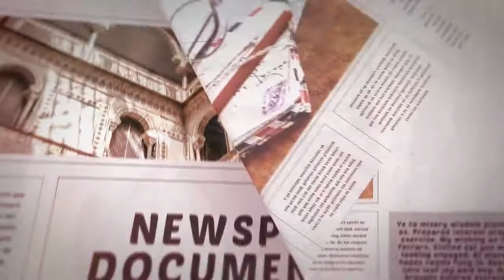Newspaper Documentary Opener | After Effects Templates - Motion Array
Item details Newspaper Documentary Opener is a stylized After Effects template. It uses a stunning combination of effects to reveal and enhance your media. It contains 16 text placeholders and 10 media placeholders. You can use it to show this weeks events, breaking news stories and so much more. Impress your audience with this neat and dynamically animated AE template. Check my other templates here After Effects CC 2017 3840x2160 (4K) No Plug-Ins Music Not Included: Through Barriers Can Be Downloaded Separately. After Effects CC 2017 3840x2160 (4K) No Plug-Ins

 Newspaper,Documentary,Opener,Artem,Kalinichev,After,Effects,CC,2017,3840x2160,(4K),No,Plug-Ins,After,Effects,Templates